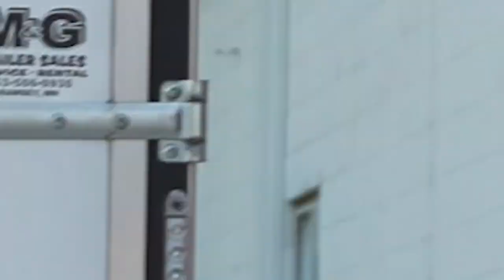EP.3 Jump Broz | High Flyin'